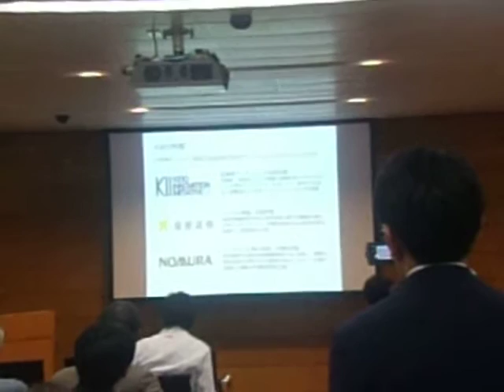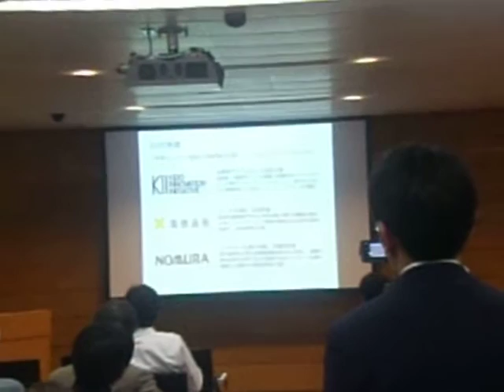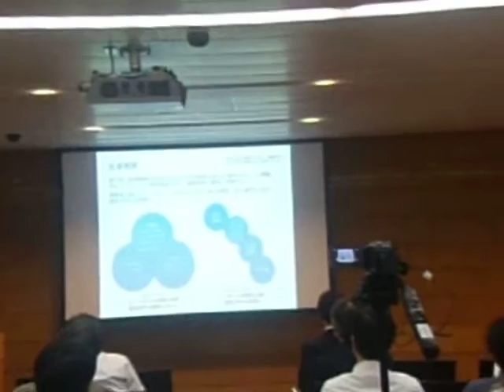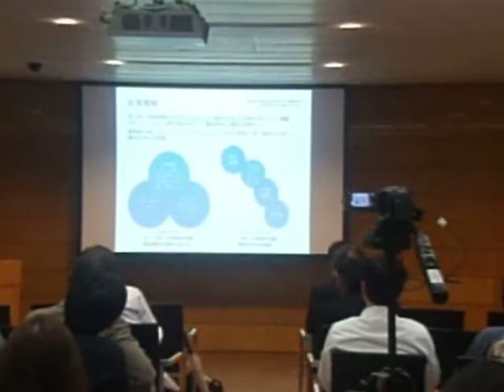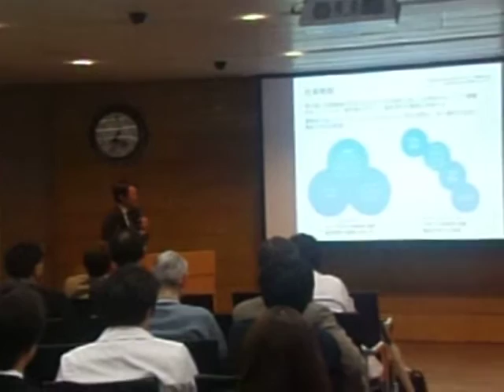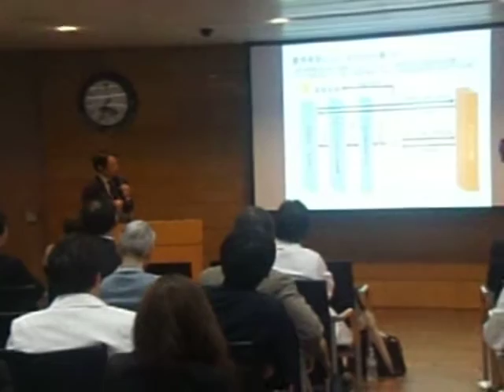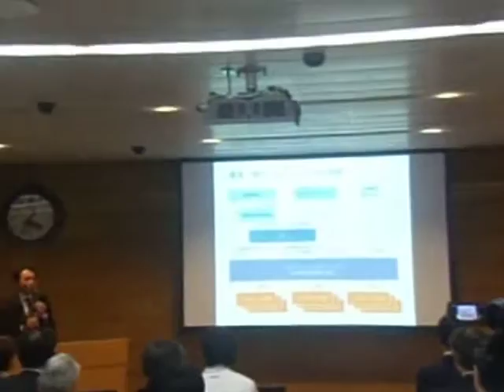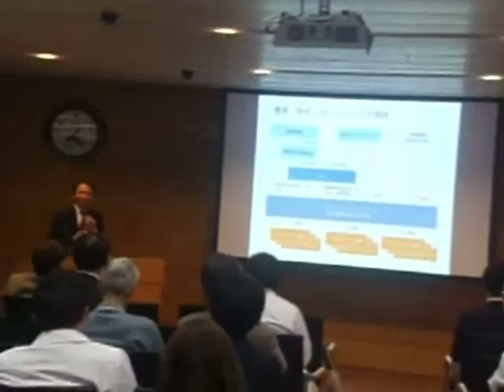GEDC3910 2016.03.07 KEIO 医学部 知 財 ・産 学連 携 タ ス ク フォ ース 講 演 会